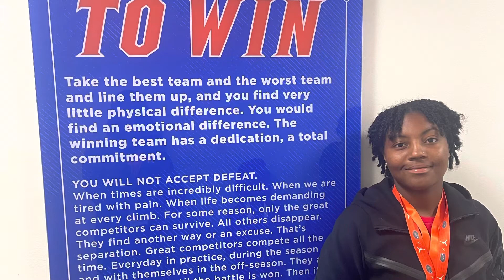Unofficial Visit University of Florida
Mikayla Unofficial Visit to the University of Florida 6/16/22